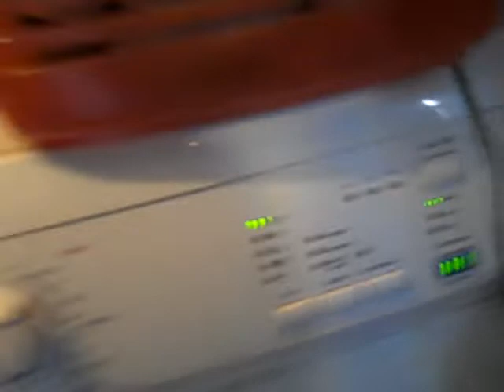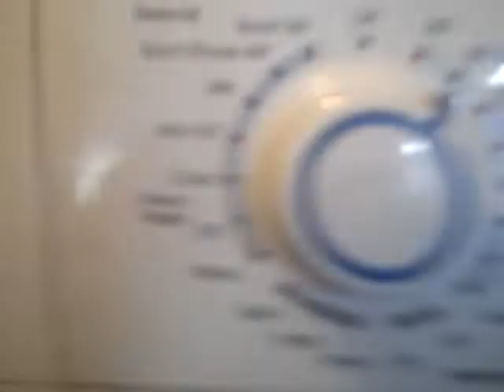THROWBACK THURSDAY EP06: My uncles old Zanussi ZWF washer start of main wash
Hello guys so welcome to this weeks throwback thursday. here we have a new washing machine featured. A Zanussi ZWF series washer once owned by my uncle. he moved house and bought the Miele WT2780. can anyone tell me the model number of this zanussi as i would like to know.